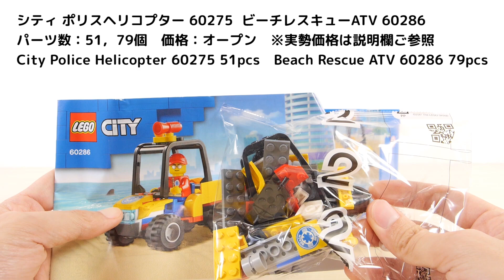レゴ シティ ポリスヘリコプター ビーチレスキューATV 60275 60286 2セット ／ LEGO City Police Helicopter Beach Rescue ATV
組立 0:17～　セット説明 1:29～　シティのポリスヘリコプターとビーチレスキューATVの2セットを紹介します。ミニフィグは60275が2体、60286が1体です。パーツ数は51個、79個です。